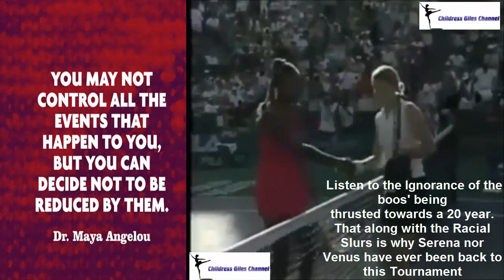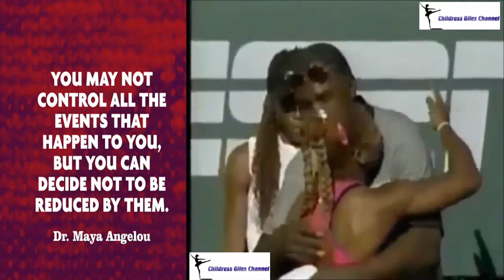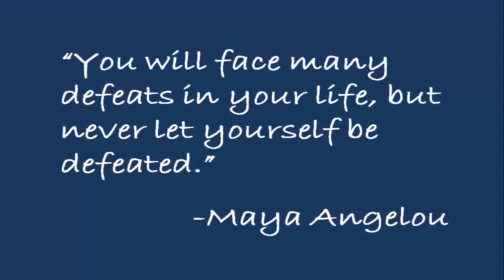ᴴᴰ*Serena Williams Returns to Indian Wells 2015* Let's Chat, fellow SW Fans!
Let's have a conversation about this decision, my fellow Serena Williams Fans!